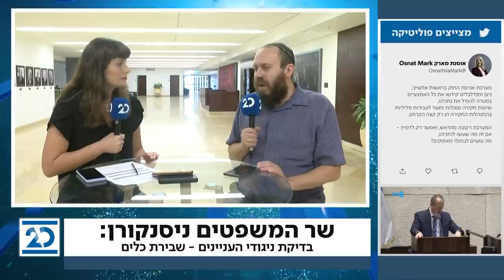זמן כנסת | 9.9.2020 | התכנית המלאה